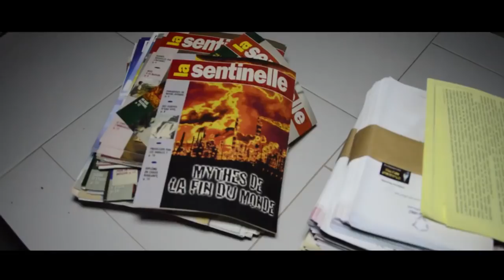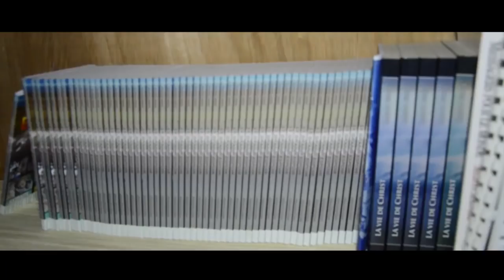CAMPAGNE D'ÉVANGÉLISATION ET SANITAIRE DE L'ALLIANCE ÉTERNELLE CAMPAGNE 2018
L'ALLIANCE ÉTERNELLE CAMPAGNE 2018. DU 05 AU 19 MAI 2018
Frères et sœurs en Christ nous vous saluons dans le nom de Jésus Christ en vous souhaitant la paix en toutes choses.
Comme chaque année depuis 2011, voici la présentation de la campagne d’évangélisation  et sanitaire 2018 de l’alliance éternelle dans cette courte vidéo de 18 minutes que nous vous prions de suivre jusqu’au bout.
Si vous êtes médecins, infirmiers et autres, et si vous aimez le contact avec les autres, vous pouvez nous accompagner pour sauver des vies à travers la campagne sanitaire gratuite, mais aussi la campagne d’évangélisation ( du 05 au 19 mai 2018).
 Si vous désirez soutenir cette campagne : Alliance Eternelle, 10 bis les Grands Feuillets 36200 BADECON-LE-PIN ou par virement sur le compte de l’alliance éternelle : IBAN FR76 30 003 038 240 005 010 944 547 BIC : SOGEFRPP